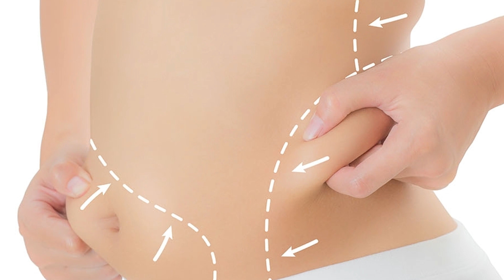Liposuction Dosyasını Açtım! 📁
Herkese merhaba, liposuction hakkında bilinmesi gerekenleri konuştum.